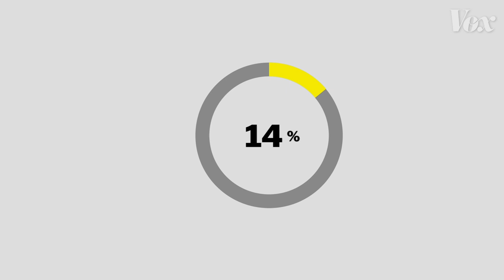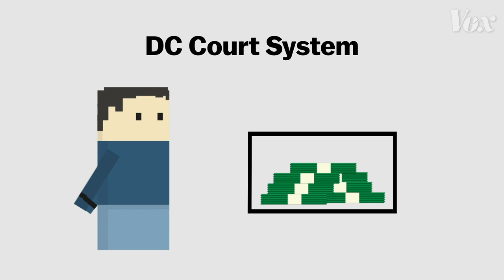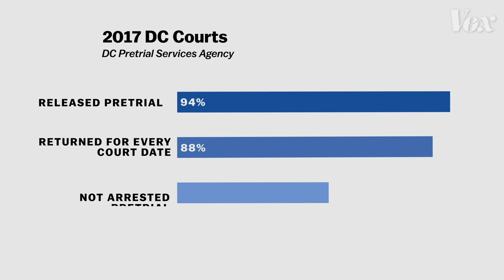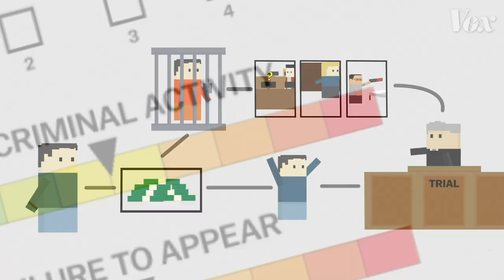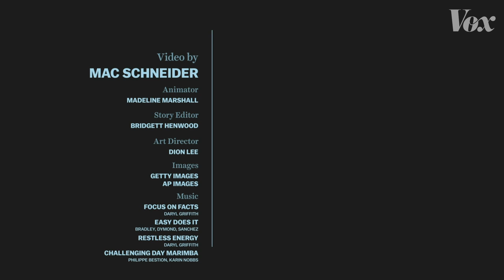Why fixing the US bail system is tricky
Cash bail is great…if you can pay for it.

Lawmakers, activists, and reformers want to end cash bail, the practice of requiring a defendant to pay money to be released from jail before trial.

Mounting evidence has shown that cash bail unfairly affects low-income minorities who don’t have the money to pay for release before their trial. As a result, defendants languish in jail while waiting for court dates.

While in jail, many of them lose their jobs, housing, and parental rights, all of which can weaken their community network, erode domestic relationships, and cost the government money to keep them in jail.

Defenders of cash bail claim it is an effective mechanism for keeping violent criminals in jail. Despite their efforts to protect the status quo, several states have pursued bail reform. These states model their new systems on a pretrial risk assessment system. Risk assessments use algorithms to analyze data about a defendant and make recommendations for their pretrial release.

The District of Columbia has used risk assessments since the early 1990s with success. But many reform activists are concerned that when cash bail is replaced with risk assessments, courts are using another unjust — and potentially more biased — pretrial release mechanism.

Note: The headline for this video has been updated since publishing.
Previous headline: The case against cash bail